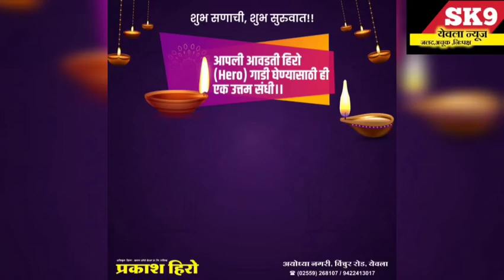येवला -"मयुर मेघराज यांच्या वाढदिवसानिमित्त गरिबांना थंडीपासून संरक्षण मिळण्यासाठी कंबल वाटप..!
येवला -"मयुर मेघराज यांच्या वाढदिवसानिमित्त गरिबांना थंडीपासून संरक्षण मिळण्यासाठी कंबल वाटप..!@sk9yeolanews